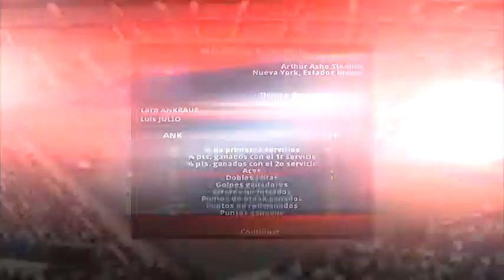Top Spin 4-Cap 75-2ª Ronda del US Open.